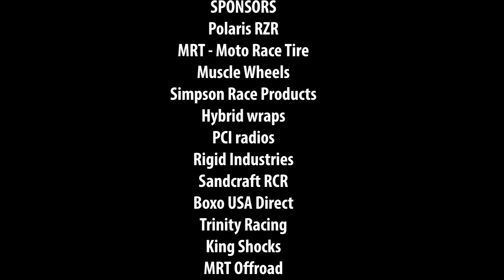T958 Mamelli Racing 2020 Parker 250 Race Highlights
T958 Mike Mamelli  2020 Best in the Desert Tensor Tire Parker 250 presented by Polaris Race Highlights.

polaris
motoracetire
musclewheels
simpsonraceproducts
hybridwtaps
pciradios
RigidIndustries
sandcraft_rcr
Boxousadirect
Trinity_racing
KingShocks
MRTOffroad